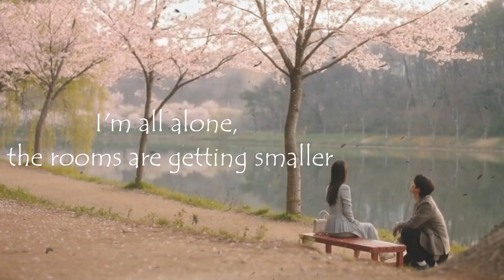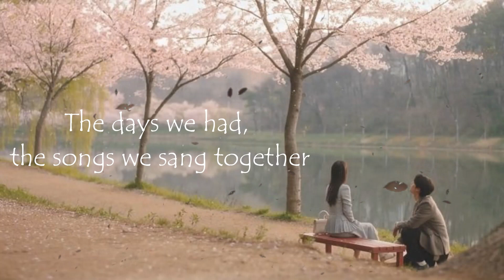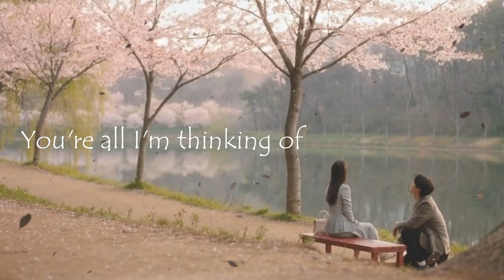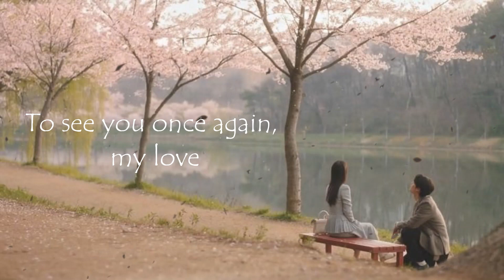Westlife - My Love (Lyrics)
📌Lyrics

An empty street
An empty house
The rooms are getting smaller

The days we had
The songs we sang together

And all my love I'm holding on forever

Where the skies are blue to see you once again, my love
Over seas from coast to coast
Where the fields are green to see you once again, my love

I try to read
I go to work
I'm laughing with my friends
But I can't stop
To keep myself from thinking, oh, no

Where the fields are green to see you once again

So, so I say a little prayer

Where the skies are blue to see you once again, oh, my love